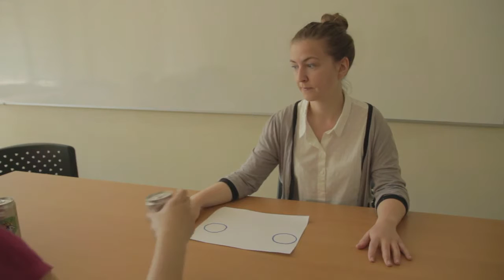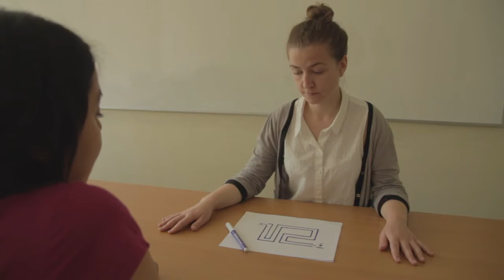Manual de aplicación Escala de Funcionalidad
Instructivo completo de aplicación dirigido a profesionales